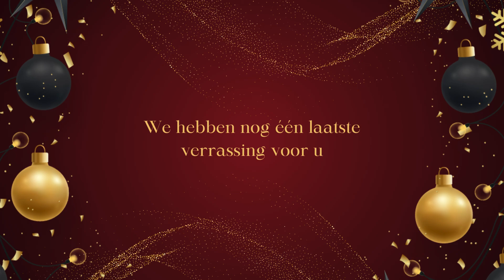Fijne dagen van Plus Magazine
Plus Magazine wenst jullie fijne feestdagen en een goed 2024!

Via onderstaande link shopt u alle losse tijdschriften van Tijdschriftnu met 35% korting!* Gebruik de code: PLUSKERST23 of onderstaande button (korting wordt automatisch verrekend). We willen u bedanken voor het mee doen en wensen u fijne feestdagen.

*Voorwaarden actie:
Alleen geldig op losse tijdschriften, specials, boeken en overige producten zijn uitgesloten. De actie is niet geldig is i.c.m. andere acties en kortingen. Actie duurt tot en met 31 januari 2024.